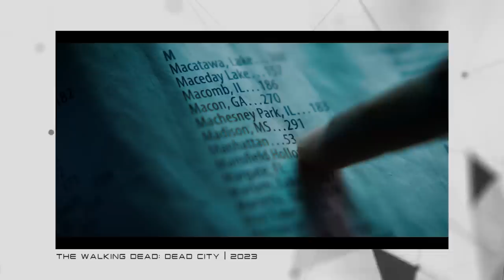SÉRIES de 2023 que você NÃO PODE PERDER! | Futurices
Ano novo, vida nova e série nova também pra gente maratonar, porque não?

E tem muita série legal de ficção científica estreando nesse ano de 2023 e por isso é claro que eu não podia deixar de trazer aqui pra você as produções que eu já tô me coçando pra ver, pra gente ficar esperto e já anotar tudinho no calendário.

Dessa vez tem muita coisa diferente e além de adaptação de livros clássicos, vem aí também adaptações de jogos super famosos, spin offs novas de Star Wars e até a promessa de uma série que traz de volta um dos maiores vilões da sci-fi!

Responsa, hein? Dá uma olhada aí!